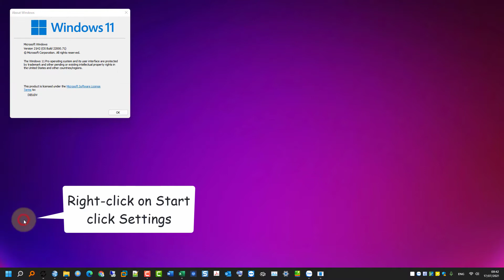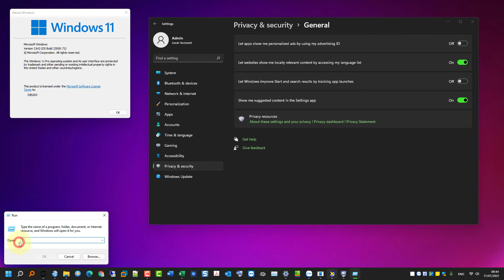How to show or hide the history of commands used on Run Dialog / Windows 11, Windows 10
Description: One of the possibilities is that the Privacy settings might not be enabled for Search and Start menu results. Let me guide you through the steps where you can enable the Settings.

👉 Press Windows + I keys together to open Settings.

👉 Now click on Privacy and click on General.

👉 Toggle the switch to On next to Let Windows Track app launches to improve Start and Search results

Try typing some commands in the Run window and see if they are being saved.

In case the above option is greyed out to toggle then you might need to change a registry key.
👉 Bitcoin: 3DgQiM8JZQ8RhtKqBP5WyaxKmqSpSjpLtu
👉 Etherum: 0x4D6048E542eB62368eFF3d07df7D3e58448e1417
👉 Tether USDT: 0x51e366ca82bb02d735659c3f72b9426a6c969357